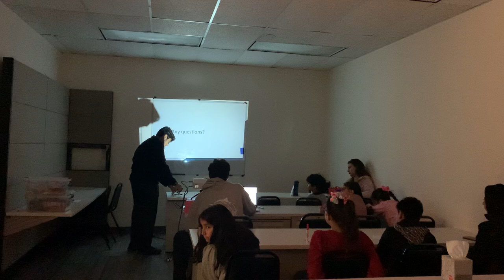Mustafa Farhan explaining the steps to building the Solar Car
Mustafa Farhan from the Refugee Youth Advancement Coalition working with the Afghan Refugee kids explaining the steps to building the Solar Car.